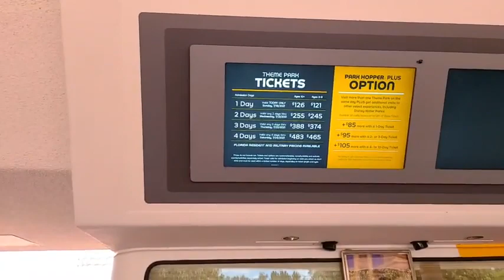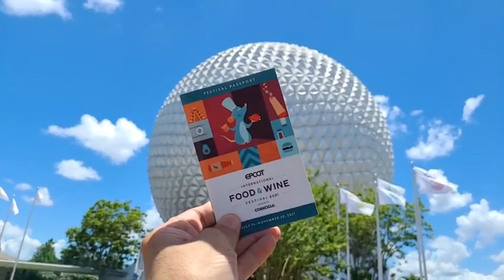Live from Epcot Monorail Line reopening in Walt Disney World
We were live from the Epcot Monorail Reopening yesterday at Walt Disney World!